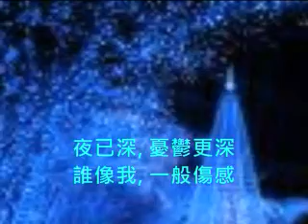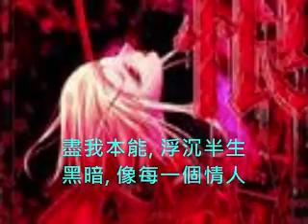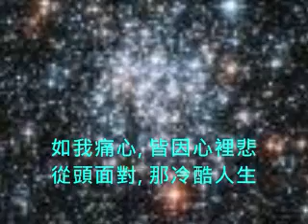老方老歌集 日已西沉 (君といつまでも)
經典懷舊老歌 旋律優美無限 曲詞令人唏噓 未知何日相逢 再等被愁城困

此曲是由日本演歌: (君といワまでき)改編而成.  原唱者: 加山雄三

粵語歌原唱者:  甄妮  (Sound Track 由 Michiko 提供)

This song (日已西沉 Sunset in the west) is a sound-track that Michiko gave me !   I sing this song is to dedicate to the Host of Dandelionjp's channel, because she decided to close her popular channel today !!
Although she sang a last song ( 萬水千山總是情 Thousand Mountains Thousand Seas With Her Love) ! This is a happy & relaxing song but I don't feel that ! On the contrary, I would like to sing this sorrowful & melancholy song to express my vibration at heart in this event !
I will miss her much and hoping her Good Health, Good Luck & God bless her !